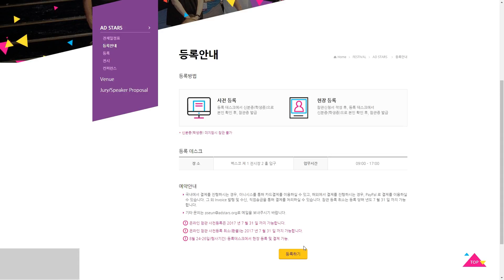AD STARS 2017 등록 안내